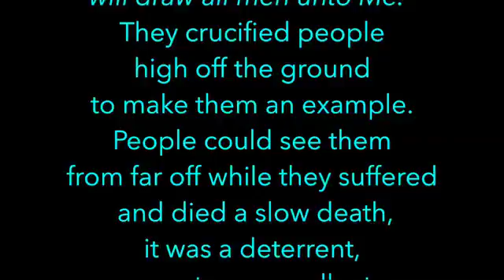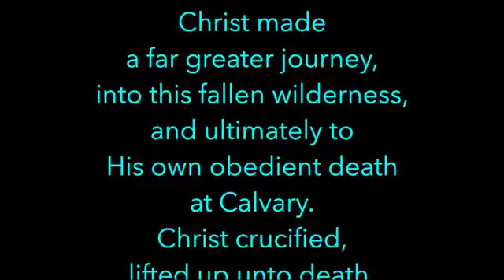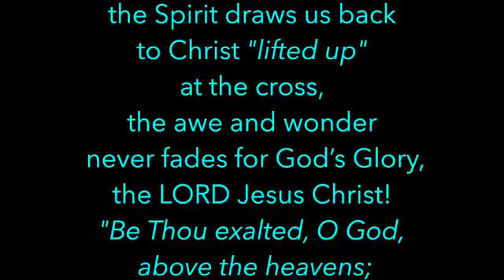Meditations on Christ - John 12:32 - Ken Wimer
Why did the Father love Jesus?